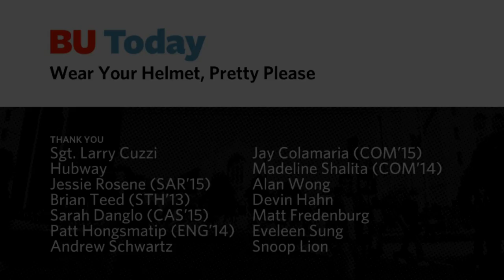PUT YOUR HELMET ON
Like it or not, Boston can be a dangerous place for bikers if you don't know what you're doing. Luckily, BU Today hosts Rhett The Terrier Puppet and Warren Towers are here to teach you bike safety the most effective way they know: through an up-tempo educational rap.